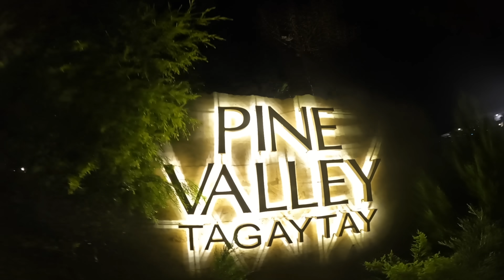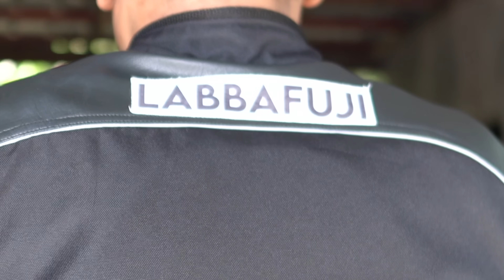PAKITA MO KUNG SINO KA?!😂😂😂🥵🥵🥵 🛑